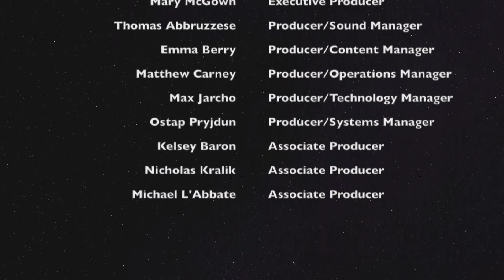Kennedy Catholic High School